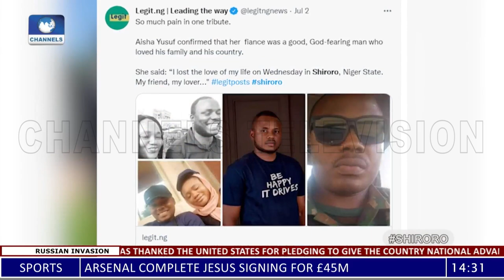Rise Of Indigenous Coins And Global Prospects |Channels Beam